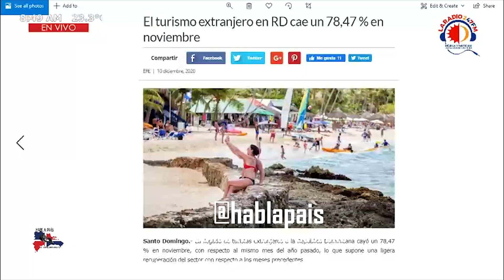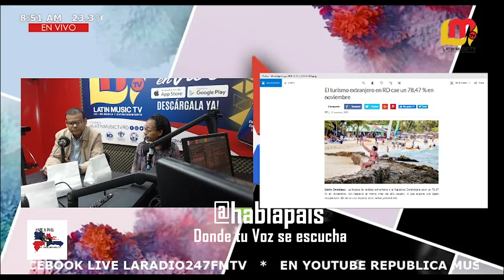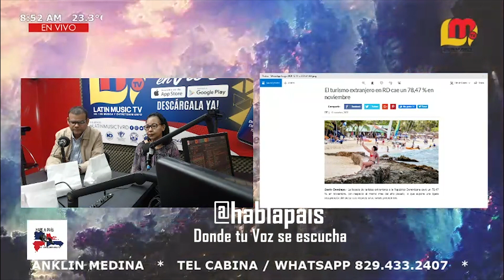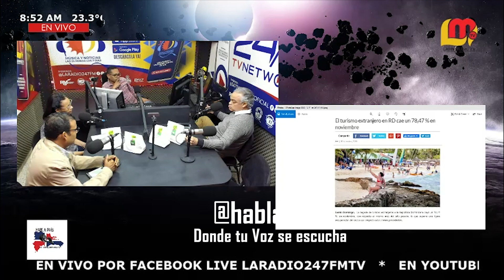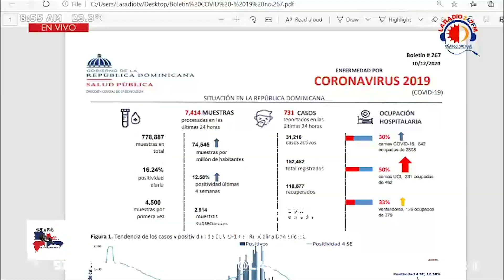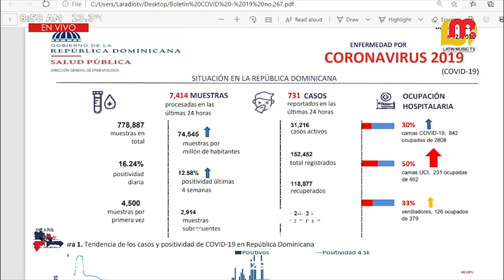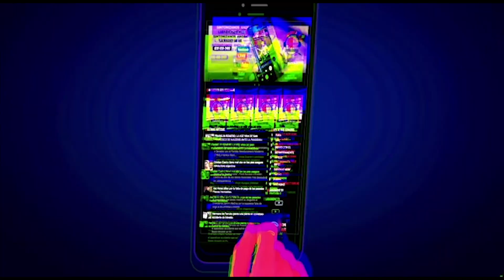LOS ATRACOS EN RD SIGUEN A LA ORDEN DEL DIA DIOS MIOOOO HABLA PAÍS D VIERNES 11 DIC 20 BLOQUE 4